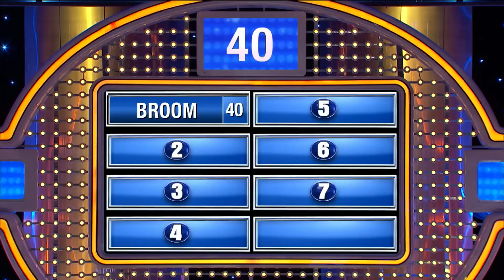Here's why my mother-in-law's a real witch!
Name something a man’s mother-in-law has that makes him suspect she’s a real witch!!